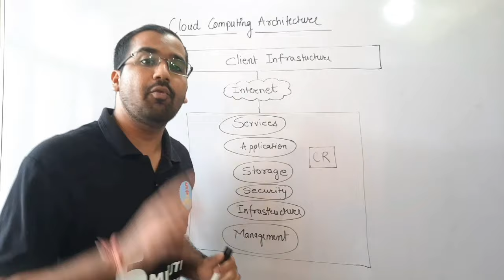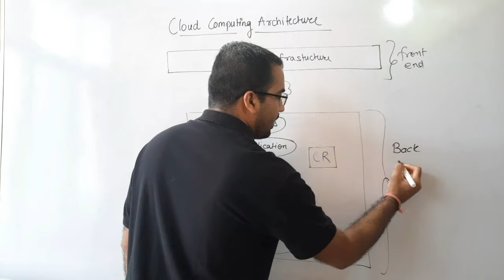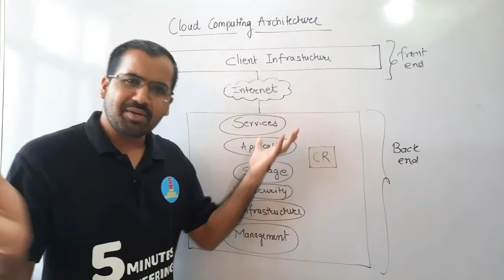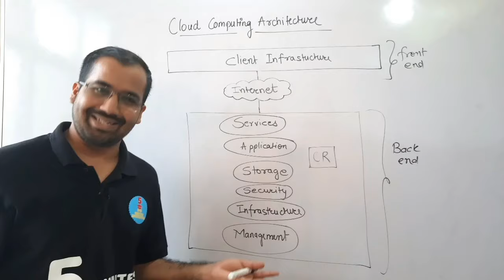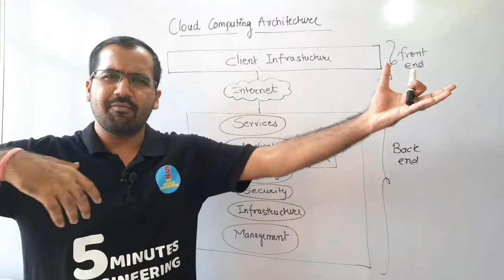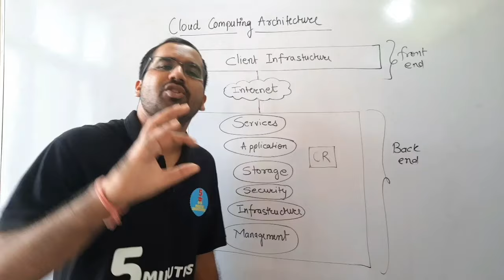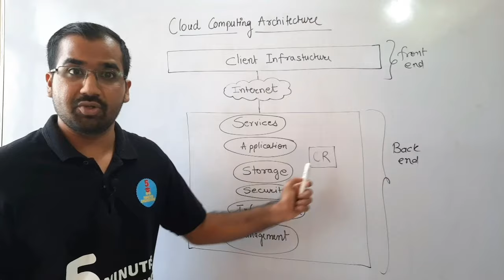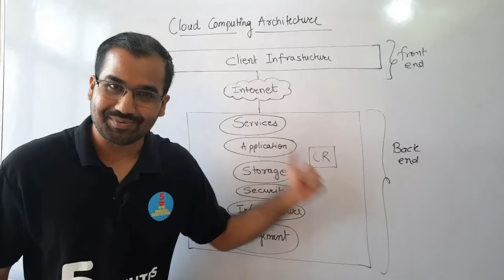Cloud Computing Architecture Explained in Hindi